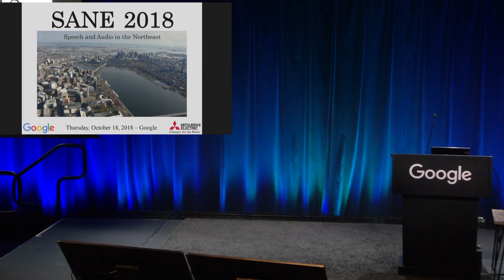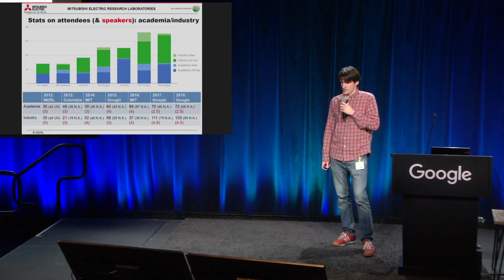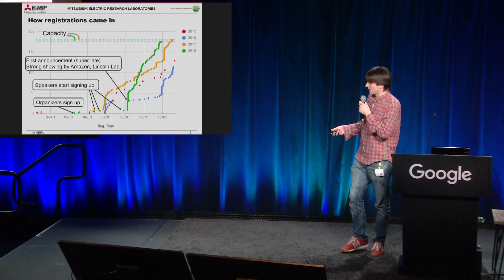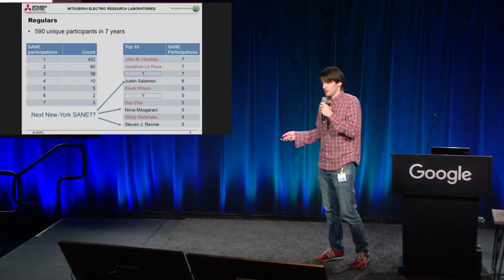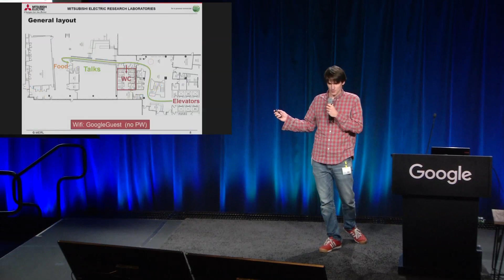SANE2018 | Jonathan Le Roux - Workshop introduction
Jonathan Le Roux, Senior Principal Research Scientist and Speech and Audio Team Leader at Mitsubishi Electric Research Labs (MERL), introduces the Speech and Audio in the Northeast (SANE) workshop at Google, Cambridge, October 18, 2018.